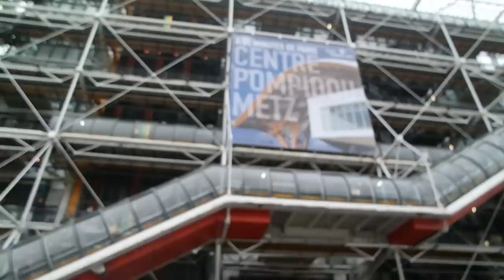VLOG #129 NOTRE DAME & EIFFEL TOWER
Hi iedereen! Hoe is het met jullie? Ik ben alweer terug in Nederland maar wilde ook ons 2e dagje in Parijs vastleggen voor jullie! Ik wens je weer heel veel kijk plezier! Liefs Laura

Volg me ook op Twitter & Instagram: @LauraPonticorvo !